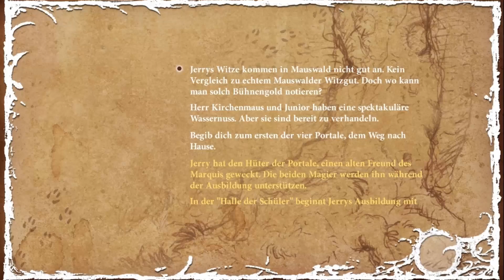Night of the Rabbit #20 - Komische Wesen... ►Let's Play THE NIGHT OF THE RABBIT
Zu finden bei:

► bei Steam
► Daedalic